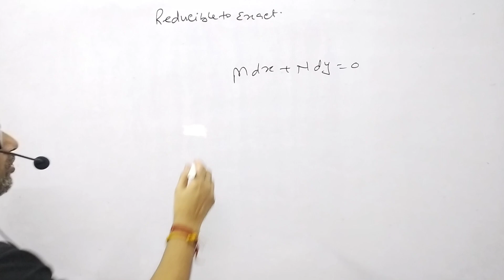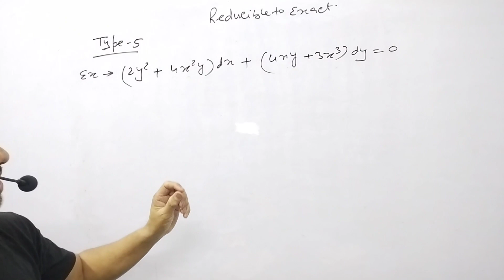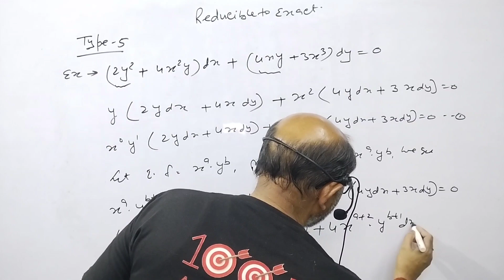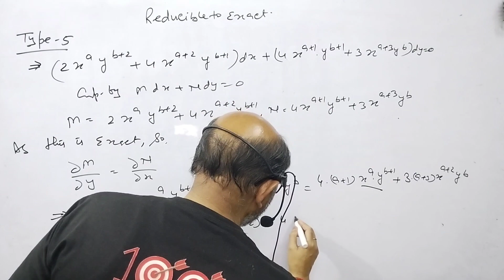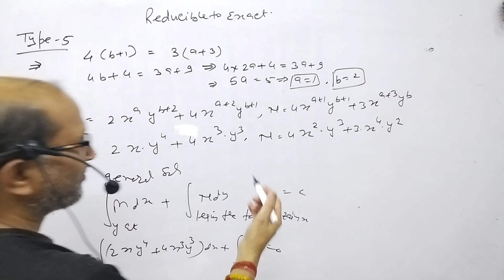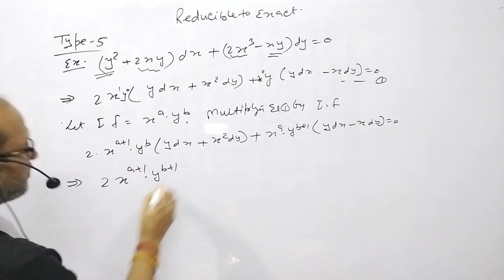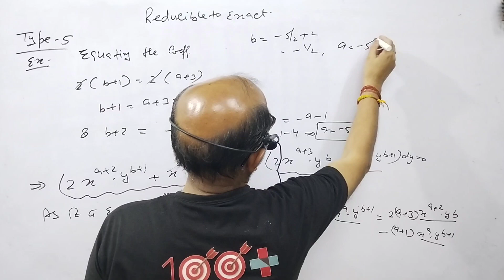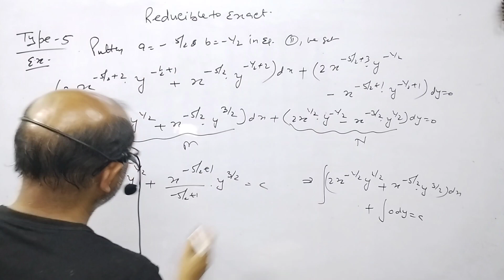B.SC.:Sem-2 Maths,||Differential Equation||, Reducible to Exact, Type # 5; By-A.Prakash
B.SC.:Sem-2 Maths,||Differential Equation||, Reducible to Exact, Type # 5; @AtmaAcademy

In this video I have explained about the Differential equation. I have explained the first order linear differential equation.
I have explained the method of solving the differential equation. I have explained " Reducible to Exact Differential Equation Type #5".

B.SC.:Sem-2 Maths,||Differential Equation||, Reducible to Exact, Type # 5;

It is class room lecture.